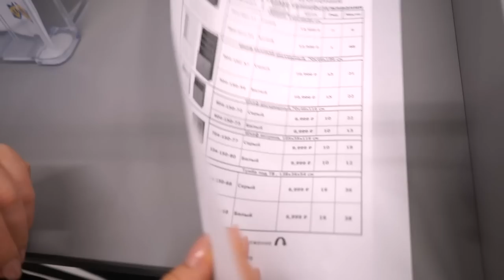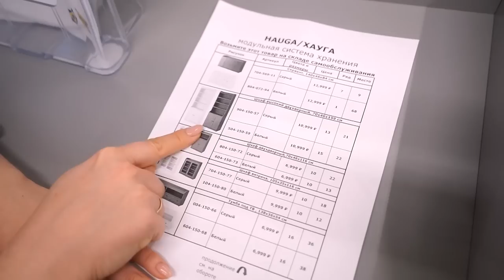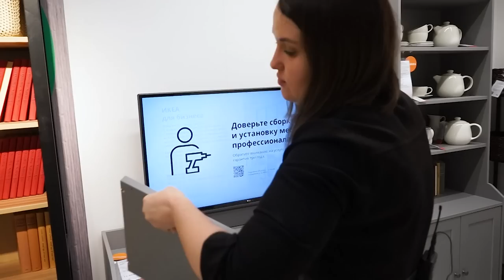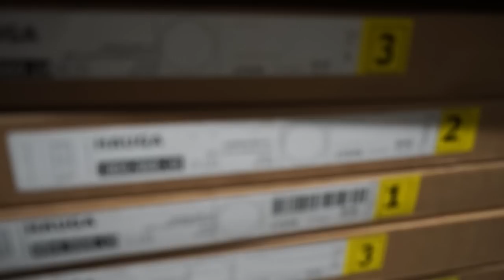Новая серия Xауга ИКЕА. Знакомство, наше мнение.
ТАЙМКОД
2:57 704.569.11 сервант, серый ХАУГА
9:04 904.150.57 шкаф, высокий, серый ХАУГА
10:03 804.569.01 комод с 3 ящиками, серый ХАУГА
10:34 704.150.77 шкаф-витрина, серый ХАУГА
12:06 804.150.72 шкаф с 2 дверьми, серый ХАУГА
13:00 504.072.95 комод с 3 ящиками/полкой, белый ХАУГА
13:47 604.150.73 шкаф с 2 дверьми, белый ХАУГА
14:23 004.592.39 комод с 6 ящиками, серый ХАУГА
16:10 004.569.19 гардероб с раздвижными дверями, белый ХАУГА
23:00 обращение к подписчикам

Наши контактные данные.
430003 республика Мордовия. город Саранск. ул.Большевистская 85
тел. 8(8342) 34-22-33